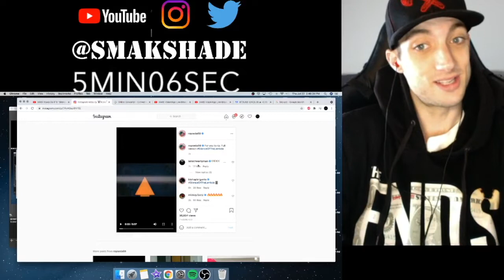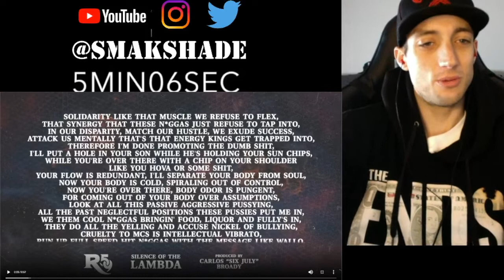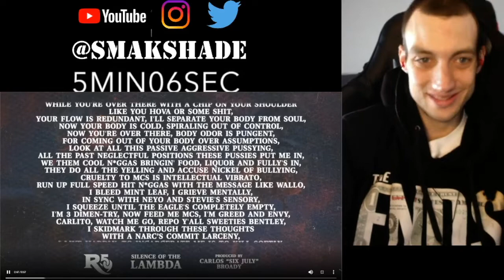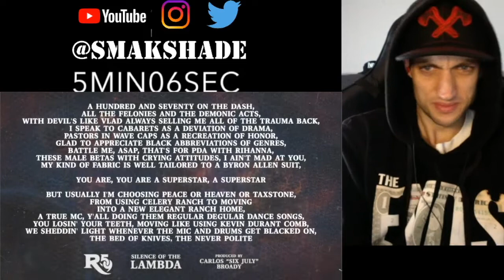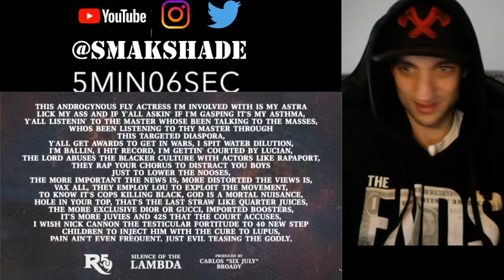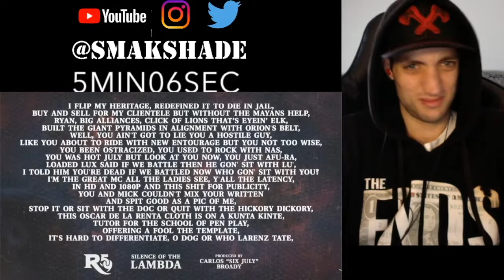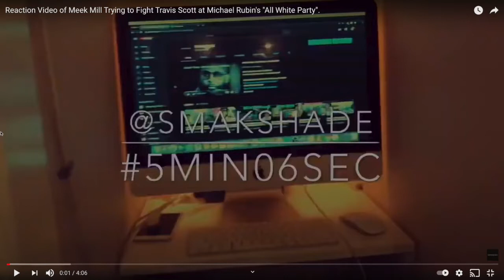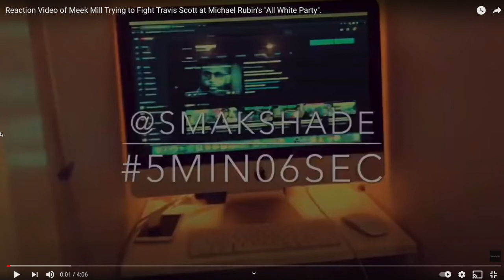Royce Da 5”9 “Silence Of The Lamba” Rap GoatMC | REACTION SMAK SHADE